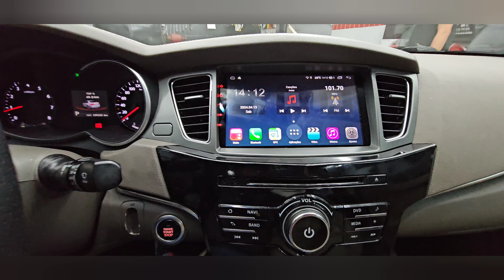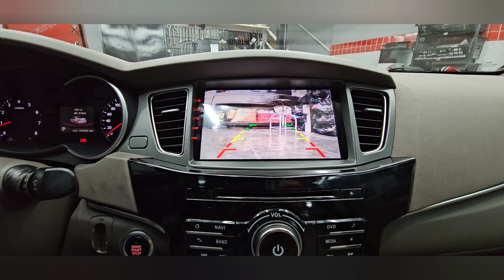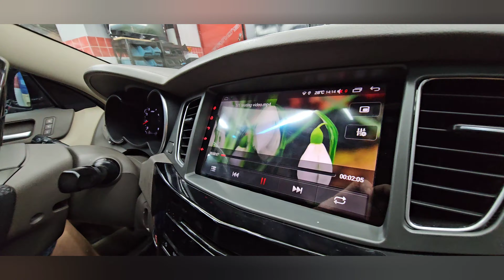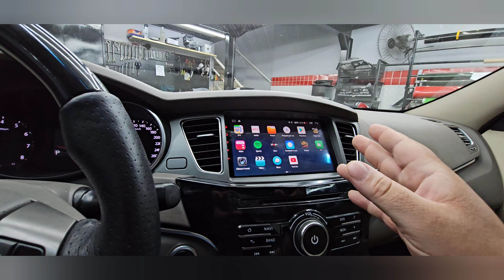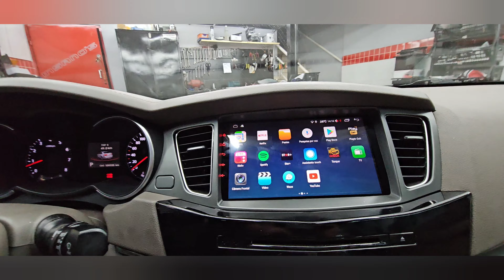Cadenza Multimídia Aikon Próton 4G, Carplay/Android Auto, Tela Qled, Bluetooth, YouTube, GPS, IPS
Kia Cadenza Cantral Multimídia Aikon Próton 4G, Multitela, Octa Core 1.8Hz, Carplay e Android Auto, Netflix, Spotify, IPS, DSP,Tela Qled, Bluetooth, YouTube, GPS Off-line, Adam Voice, Phonelink